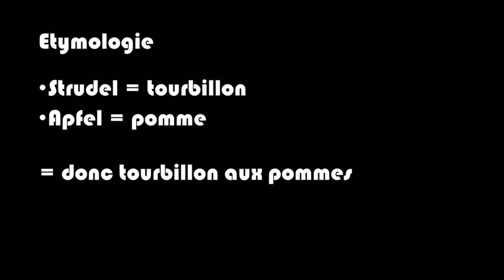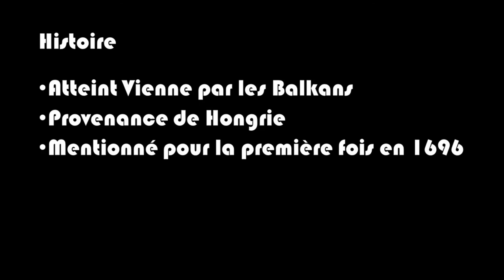Le dessert : Apfelstrudel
Cette vidéo vous informe sur le dessert autrichien du Apfelstrudel !
Mon logiciel de montage (Meine Montage-Software) : Shotcut